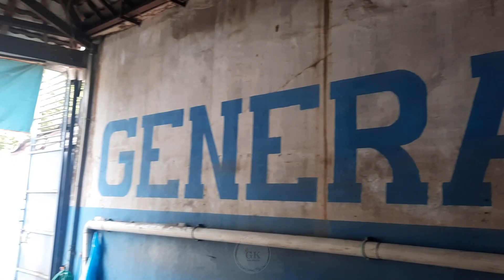Knalpot Alat Berat - Generasi Knalpot Samarinda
Generasi Knalpot Samarinda
Menjual dan membuat berbagai knalpot mulai dari
*Mobil
*Motor
*Alat berat
Social media untuk saat ini hanya "Instagram" (generasi knalpot samarinda)

Alamat Generasi Knalpot Samarinda dan Maps
*Jln. Sentosa No.100
*Jln. Slamet Riyadi No.18

Alamat Generasi Knalpot Berau dan Maps
*Jln. Pulau Sambit (Tanjung Redeb BERAU)